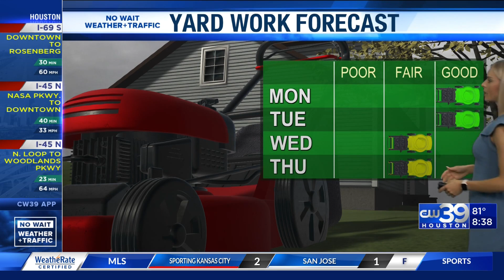Futurecast | Meteorologist Carrigan Chauvin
Isolated showers/storms today and tomorrow... turning to scattered rain Wednesday afternoon